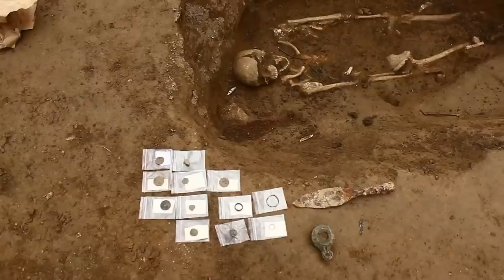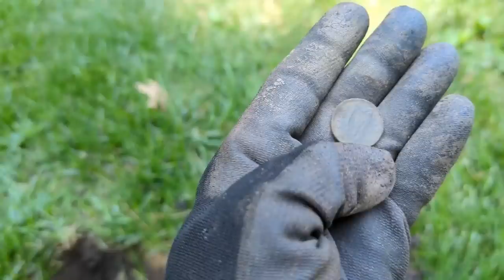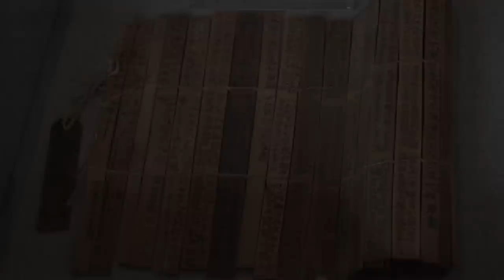12 Most Amazing Recent Archaeological Finds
The work of archaeologists has remained the same throughout the centuries; they dig into the past to uncover the secrets of ancient civilisations. Some of the most recent discoveries made by archaeologists have been extraordinary, and we’ve packaged together some of the best of them for you in this video. Let’s get started!